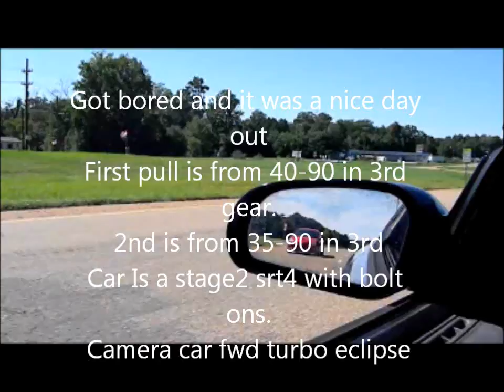Two pulls in my bolt on srt4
two pulls done while driving in mexico